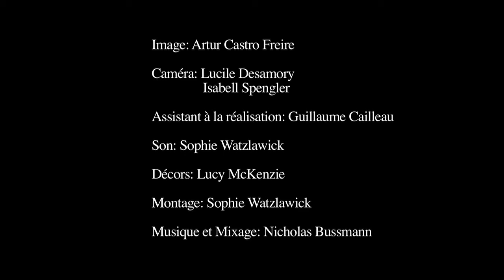ABRACADABRA - trailer from web | BIFFF 2013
- 7th Orbit competition
- World premiere

Director : Lucile Desamory
Cast : Damien Desamory, Antonia Baehr, Lucile Desamory...